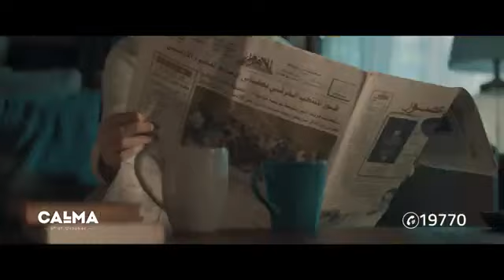Calma October Gardens - كالما حدائق أكتوبر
بحث عن أكثر الأماكن هدوء وراحة، لا عليك وفرنا لك أفضل الكمبوندات السكنية وهو مشروع " كالما" بحدائق أكتوبر!!
يعد من المشروعات الكبرى التابعة لشركة النصر للاسكان والتعمير وهي من الشركات الرائدة في المجال العقاري، ويعد "Calma" من المشاريع السكنية المميزة الذي يقع في قلب حدائق أكتوبر، حيث يتميز بالفخامة والرقي ودقة التصميمات المعمارية المميزة.

قد تم العمل من قبل المطور العقاري على أن يكون الكمبوند فريد من نوعة وذلك من خلال توفير كافة الخدمات المتنوعة والمختلفة فيما بينها والتي تحقق كل احتياجات ورغبات العملاء.

أما عن الأسعار داخل "كالما" فهي الأنسب والأفضل على الإطلاق، حيث وفرت شركة النصر للإسكان والتعمير باقة مميزة من الأسعار تناسب الجميع، مع الاهتمام بتخصيص نظام سداد يقوم على نظام التقسيط المريح لأول فترة ممكنة وبدون فوائد.

تصفح الان عقارات للبيع في كالما حدائق أكتوبر
realestate.eg/ar/listings/25013-residential-in-sixth-october-city-calma-project-compound?location=15&compound=25013

مساحة مشروع "كالما" حدائق أكتوبر - Calma october Gardens
تم إنشاء الكمبوند على مساحة تبلغ 24 فدان، وقد تم مراعاة تلك المساحة لتقسيمها ما بين المباني والإنشاءات السكنية المختلفة والتي تشغل نسبة 40% من المساحة الخاصة بالمشروع.

تم العمل على توفير مساحات خضراء ومناظر طبيعية واسعة تحيط بالكمبوند من كل جانب وتشغل نحو 60% وذلك لمزيد من الراحة والاستمتاع بالراحة والهدوء داخل "كالما" أكتوبر، وهذا ما منح الشركة المنفذة لهذا المشروع الضخم فرصة تقديم جميع الخدمات الممكنة للعملاء.

لذا فإن الكمبوند متكامل الخدمات والمرافق الأساسية والترفيهية بشكل مذهل.